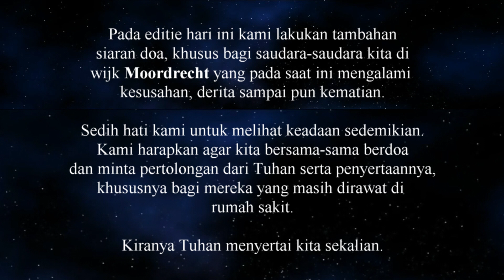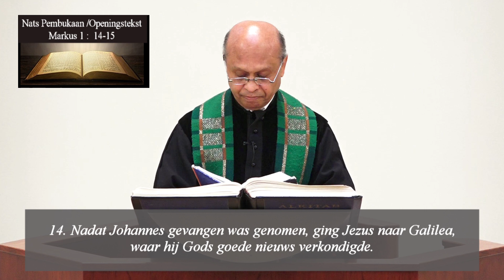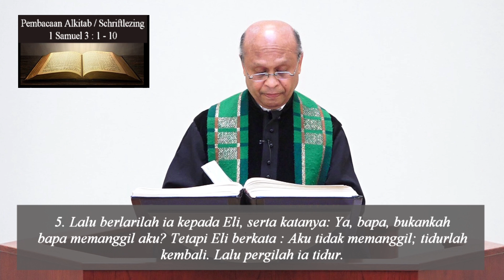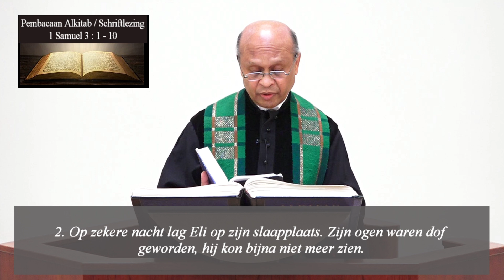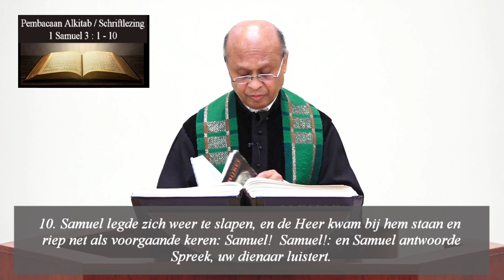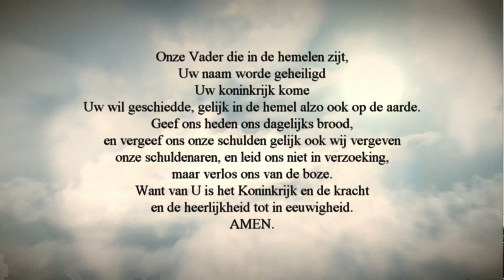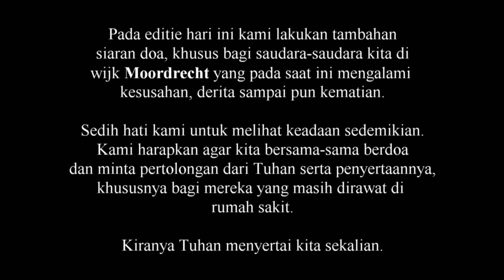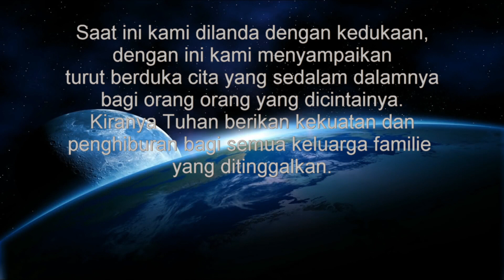Ibadah Hari Minggu 24 januari 2021 pdt. O. Ruff